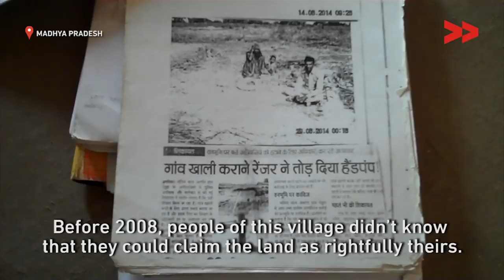Kol Adivasis’ Decade Long Battle for Land Rights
Ramlal Baiga reports from Madhya Pradesh for Video Volunteers.